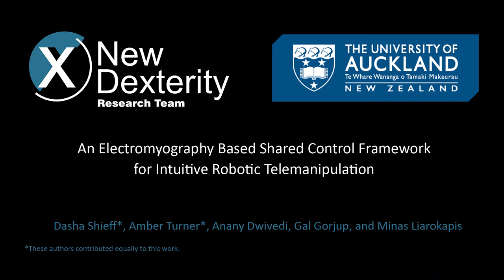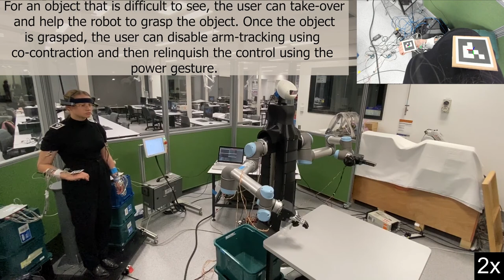An Electromyography Based Shared Control Framework for Intuitive Robotic Telemanipulation